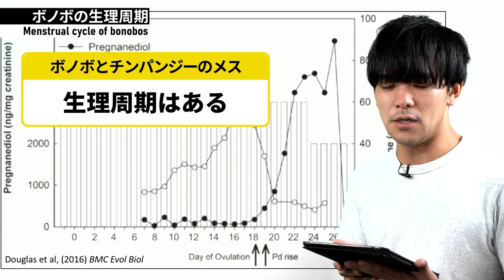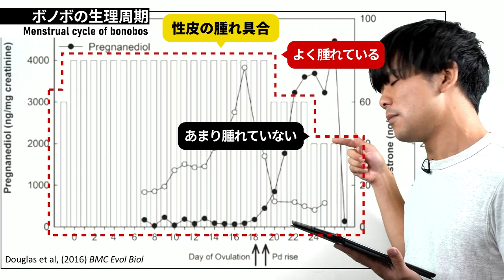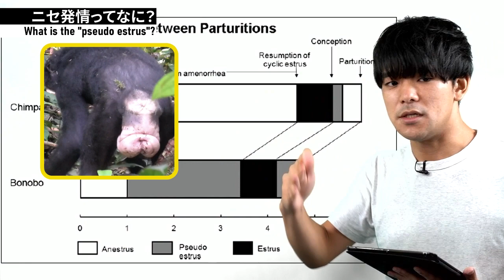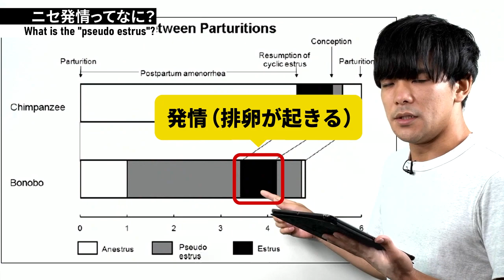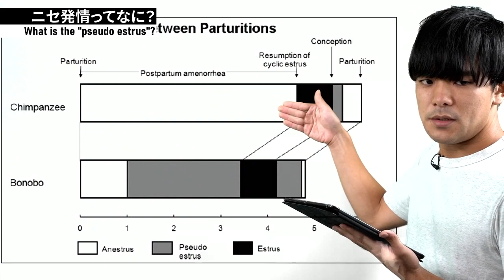【Eng sub】ボノボのニセ発情とメスのパワー！どうしてボノボは平和的な社会を築けるのか？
チンパンジーと比較すると、ボノボは平和的な類人猿であると言われています。
それではなぜ、ボノボたちは平和的な社会を築けるのでしょうか？
「ニセ発情」は、ボノボが平和的な社会を築くための1つの要因です！

【Chapter】
00:00 Opening remarks オープニング
00:36 The most beautiful bonobo, "Fuku"! もっとも美しいボノボ、Fukuさん
01:39 Sexual swelling ピンクに腫れるお尻
02:09 Menstrual cycle of bonobos ボノボの生理周期
04:15 What is the "pseudo estrus"? ニセ発情ってなに？
07:07 Mating strategies of chimpanzees チンパンジーの場合
08:10 Mating strategies of bonobos ボノボの場合
09:12 Closing remarks 次回予告
09:35 Ending エンディング

【Memberships】
Your contributions save great apes!